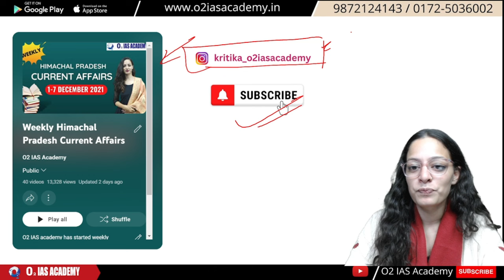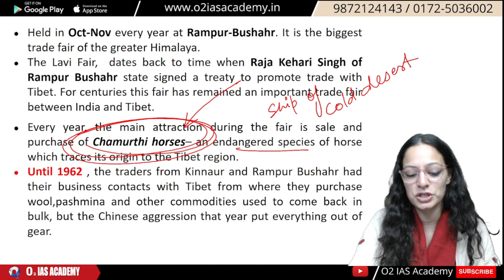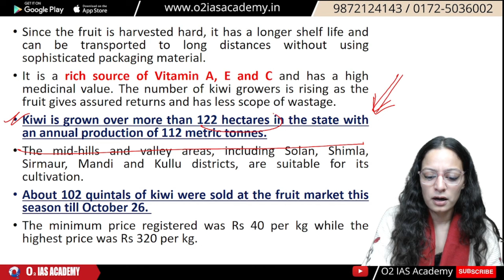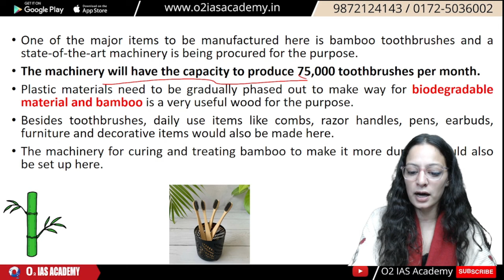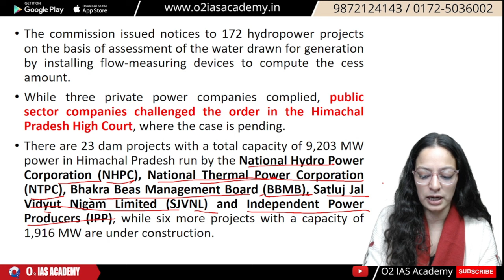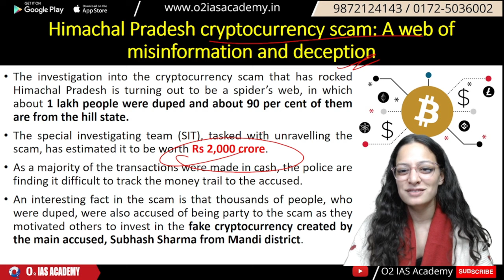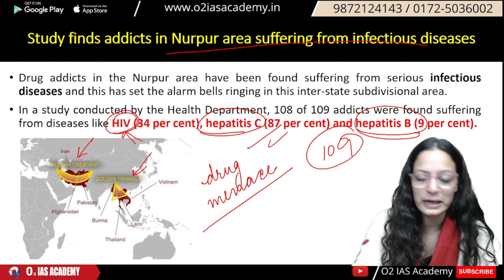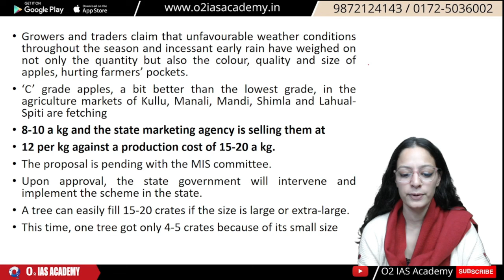Himachal Current Affairs for HAS & Allied Exams Preparation - November 2023 Edition P-1